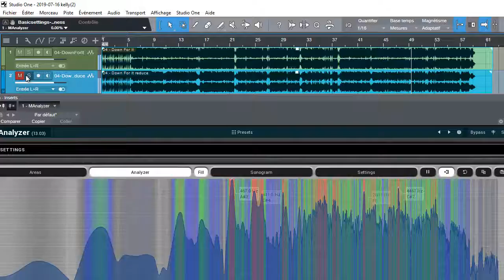Miley Cyrus - Down for it (Original vs Remaster (reduce vocal resonances